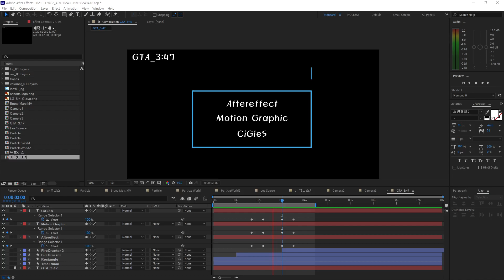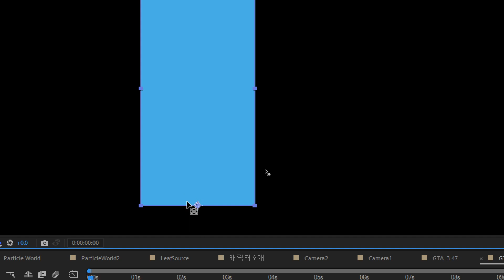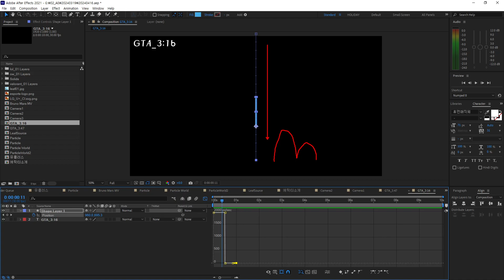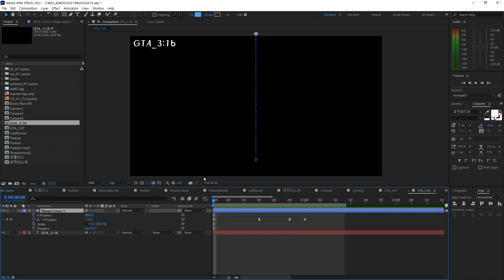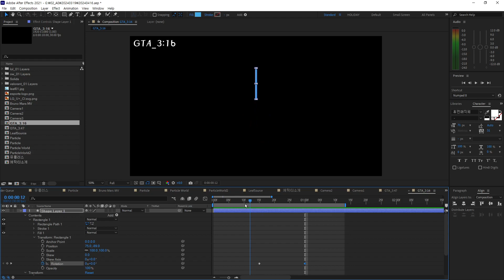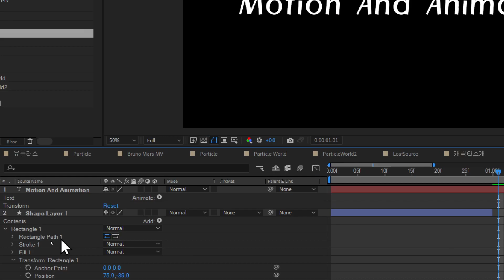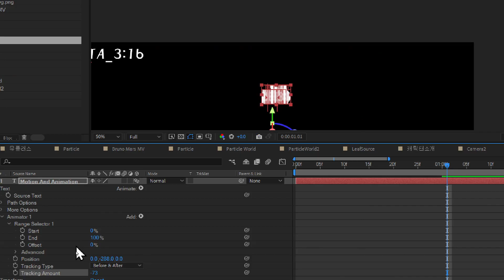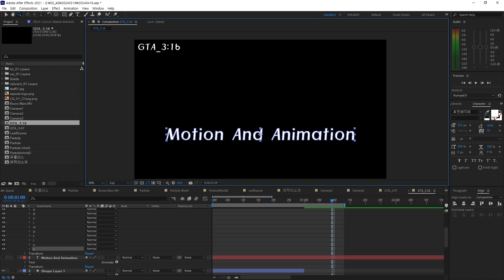[영상편집(Pr,Ae)심화] GTA_03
영상편집[프리미어,에프터이펙트]심화
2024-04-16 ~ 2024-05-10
[화목/화목금] 19:10 ~ 22:10